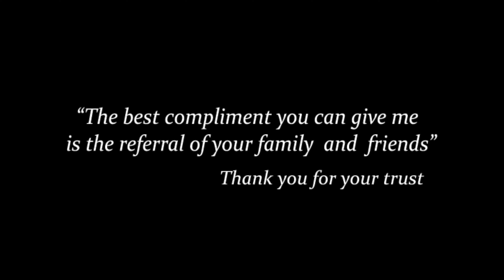Can You Feel The Love Tonight - Live Guitar Instrumental Cover by Arvind ft. Kumaran Master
Toronto, Canada
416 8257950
This video is suitable for all audiences
Credits:
Song: Can You Feel the Love Tonight (From "The Lion King")
Artist: Beyoncé, Jacky Cheung
            JOSEPH WILLIAMS SALLY DWORSKY NATHAN LANE ERNIE SABELLA KRISTLE EDWARDS
Writers: Elton John, Tim Rice

UMG (on behalf of Walt Disney Records); UNIAO BRASILEIRA DE EDITORAS DE MUSICA - UBEM, UMPI, LatinAutor - UMPG, BMI - Broadcast Music Inc., LatinAutor, and 9 Music Rights Societies